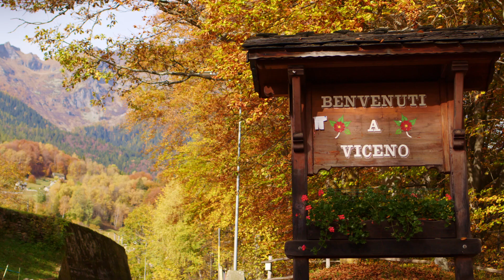I colori di Edelweiss LareSpa - Viceno di Crodo (VB)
Venite a scoprire i colori, i profumi, i silenzi, il relax del nostro mondo.

Albergo Edelweiss LareSpa
Viceno di Crodo (VB)